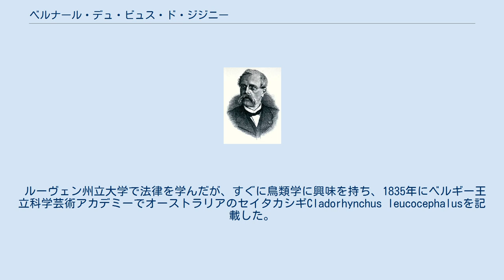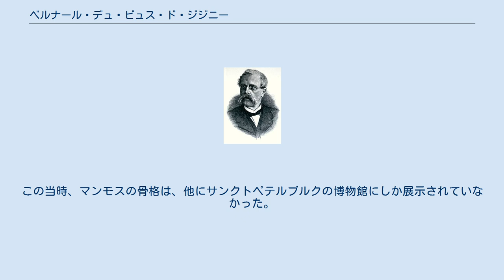ベルナール・デュ・ビュス・ド・ジジニー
ベルナール・デュ・ビュス・ド・ジジニー ベルナール・デュ・ビュス・ド・ジジニー（Bernard du Bus de Gisignies、1808年6月21日 - 1874年7月6日）は、オランダの貴族（ヨンクヘアー）、ベルギーの政治家、鳥類学者、古生物学者である。
サン＝ジョス＝タン＝ノードで生まれ、バート・エムスで死去した。
 レオナルド・デュ・ビュス・ド・ジジニーの次男で、1845年5月19日にPetronilla Truytsと結婚し、Viscount Bernard Daniel（1832年10月7日-1917年2月17日）とViscount Chretien （1845年11月4日-1883年7月3日）の2子をもうけた。
 ルーヴェン州立大学で法律を学んだが、すぐに鳥類学に興味を持ち、1835年にベルギー王立科学芸術アカデミーでオーストラリアのセイタカシギCladorhynchus leucocephalusを記載した。
彼はソワニェの町の議員も務めた。
 1846年にベルギー王立自然史博物館の初代館長となった。
この機会に、彼は自身の持つ2474個の鳥のコレクションを博物館に寄贈した。
1860年、アントワープ近郊に要塞を作る際に、彼は古生物学に関わることになった。
発見された化石は主にクジラのものだった。
この時、現在も博物館に展示されているホッキョククジラや若いシロナガスクジラの骨格も得た。
1860年、リール近くでマンモスの骨格が発見され、博物館に持ち込まれた（1869年から展示された）。
この当時、マンモスの骨格は、他にサンクトペテルブルクの博物館にしか展示されていなかった。
 1867年には、ベルギー王立科学芸術アカデミーの科学部門長となった。